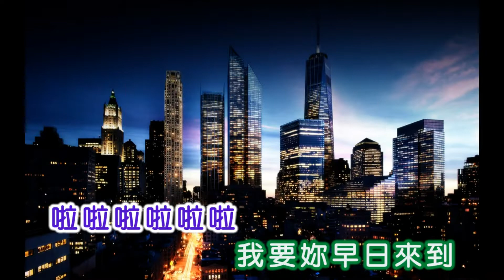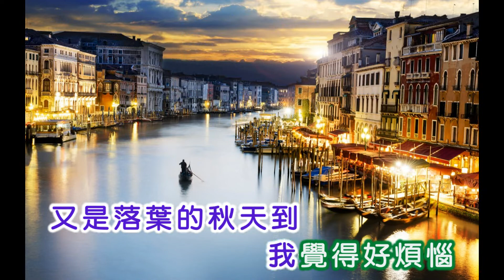陳慶華 ~ 落葉的煩惱